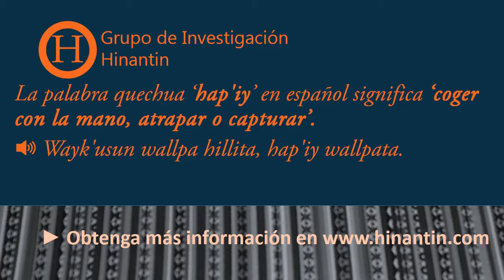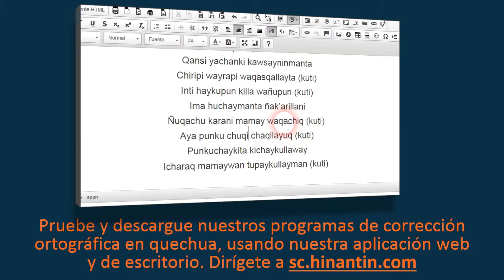Como pronunciar hap'iy ‘coger con la mano, atrapar o capturar’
En el programa de hoy vamos a hablar del término
Hap'iy ‘coger con la mano, atrapar o capturar’

Grupo de Investigación Hinantin: La entrada ‘hap'iy’ es parte de la base para el desarrollo de un diccionario hablado disponible gratuitamente para el idioma quechua.